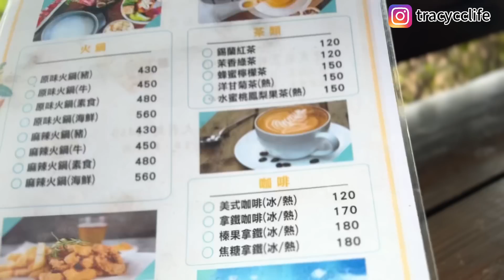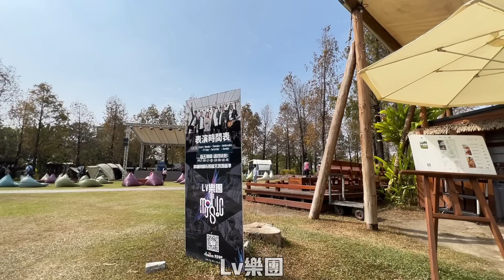新住民納悶，台灣怎麼那麼會設計的？台灣先生說我是被逼的😟被霸凌？台灣這個地方讓新住民有諸多感受【CC繁中字幕】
我上一集影片：

感謝台灣，讓我這個新住民找到了不曾擁有的這些和失去的快樂，而三秒墜落是啥感受？【繁中字幕】

從中國大陸回台灣後覺得很舒服的日常，很療癒，還情不自禁的做起了這種事，五音不全很要命～哈哈【繁中字幕】

我的熱門影片：

台灣農村，又破又舊？逛台灣鄉村風光，我找到了答案。PS：台灣的交通很獨特！【CC.繁中字幕】

中國大陸女生第一次在台灣大醫院就醫感受，難以置信，捐多少個億……「無量壽經」夫妻倆又到台灣的山上，老公建議這樣做，陸女每週都想來一次。【C.C繁中字幕】

大陸女生嫁台灣，到台灣深山，發現這個深山老林有「靚嘢」😀😀！這裡有「杉菜」找一下道明寺在哪🤪

大陸女生嫁台灣十個月，直擊台灣某風暴現場。「鬼島」台灣？完全沒想到……各種震驚到。【C.C繁中字幕】

台灣郎跟陸女回中國大陸，看到上千萬人民幣就這樣打水漂了，很可惜。陸女居住台灣一年多，習慣了台灣這種，回到大陸有點驚嚇到。這裡的XX是沒話講啦～【繁中字幕】

【台灣新住民帶台灣郎回中國大陸第Four（下）】中國老祖宅的命運如何？台灣有XXX嗎？無修飾的中國農村生活實錄。【C.C繁中字幕】

大陸女生嫁台灣，第一次自己搭高鐵出遠門，意外的事情不能再多。台灣的做法令人震驚😮。某舞在台灣現狀如何？擾民？一言難盡……